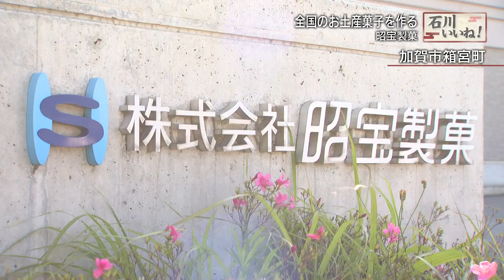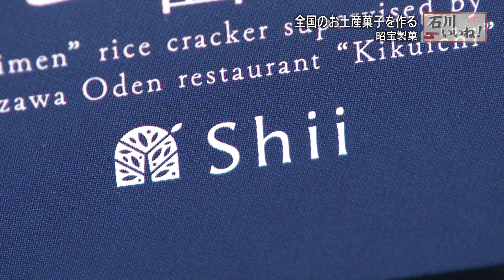笑顔をつなぐ美味しい菓子・新食感スイーツからOEM製造まで「石川 いいね！File82 昭宝製菓」（2023年12月18日放送）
日本全国の観光地向けのお菓子、様々な企業やイベント向けのオリジナル商品の開発を行っている石川県加賀市の「昭宝製菓」では1,000種類を超える餅菓子、まんじゅう、ショコラ、クッキー、タルトケーキを製造。2022年からは従来のOEM製造に加えてオリジナル商品の製造販売にも取り組んでいる。その一つが、金沢おでん「菊一」監修のカニ面煎餅で金沢の名物グルメ・香箱ガニの「カニ面」のお煎餅。また、2023年6月にはJR金沢駅徒歩２分の場所にブランド第１号店「Punini（プニーニ）」をオープンしテイクアウトを中心にイートインスペースも備え金沢発の幸せの新食感を届けている。昭宝製菓の生み出したオリジナル商品は、日本の伝統的な餅菓子の食感をベースに洋菓子の製法で様々な素材を選りすぐって組み合わせた、和洋の枠組みを超えて楽しめる新しいお菓子で、他にはない高付加価値商品となっている。贈る人の「たのしい」が、貰う人の「うれしい」、食べて「おいしい」につながる幸せのストーリーを演出している。